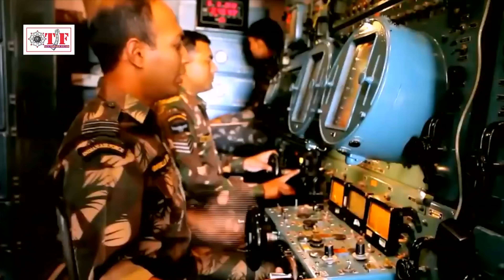Republic Day Special Song 2024 | Desh Bhakti Video Song | गणत्रंत दिवस Song | Juke Box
► Album - Gantantra Diwas Special Geet
► Song - Gantantra Diwas Special Geet
► Music - M.Suman Ji ,Gopal Rai,Anil Yadav (Kalika Studio ) ,Shankar Singh,Anjani Singh & Ashok Baba,Kailash Srivastav,Golu Gagan,Vipul Kumar,Priyanshu Singh,Ashish Rajan
► Lyrics -Badal Bedardi ,Anand Gahmari,Umesh Anmol,Sunil Sagar,Nitesh Thakur,Dharmendra Rai,Mahesh Pardeshi,Rahul Rashik, Dhan ji Dhakad,Shekhar Sanehi,Ashirwad Rajan

4667-BHP_JKB

OLD-TF-4115 ,TF - 6629,TF- 23702
TFB- 3582 ,TF - 6503 ,TFB-969,TFB- 2402
हम सब की शान तिरंगा
वन्दे मातरम्
खून खौल उठे फौजी के
भारत माँ के लाल होले देश के जवान
हिंदुस्तान हमारा है
लाज बचाईह देश के
तिरंगा मेरी शान है
सुन लो वतन के दुश्मन
कहानी आजादी की
तिरंगा मेरी शान
मेरी पहचान तिरंगा